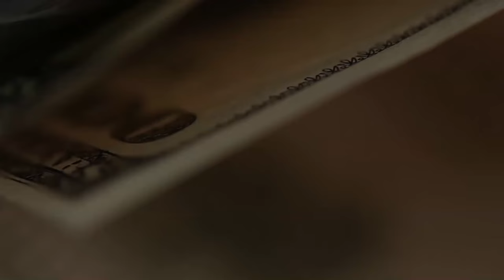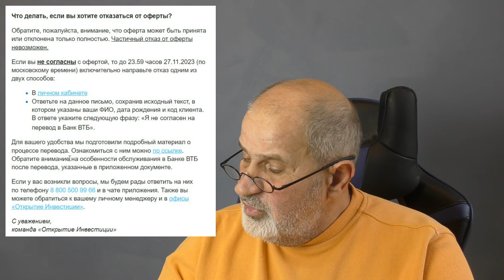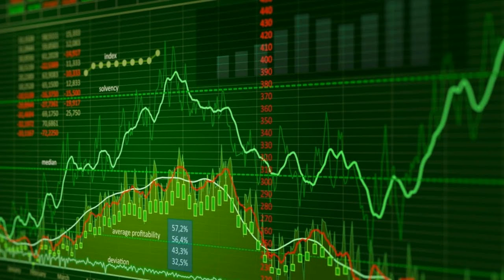Открытие - ВТБ. Что и как будет. И надо ли уходить?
Брокер Открытие поглощается ВТБ. Как будет проходить этот процесс на практике, что нас ждёт?
Надо ли переходить вообще или уже уйти к другому брокеру?
Пытаюсь взвесить все плюсы и минусы. Пока решение не принял.
Как перевести часть активов из Инвестиционной Палаты?
 Спрашивайте, продолжение следует.